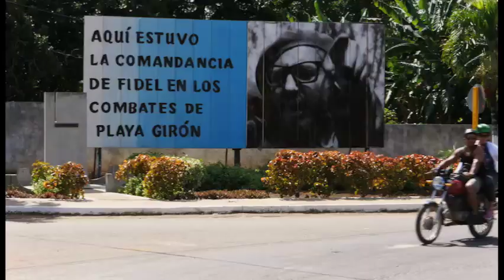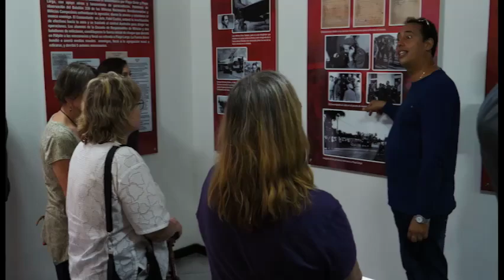Cuba! The Vive Más Tour Experience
Our guests tell you what it's like to travel to Cuba on a Vive Más tour. See the waterfalls, wildlife, and expertise of our stellar guides in this video. You'll get answers to questions you hadn't even thought to ask.